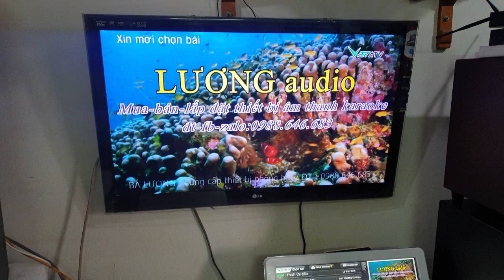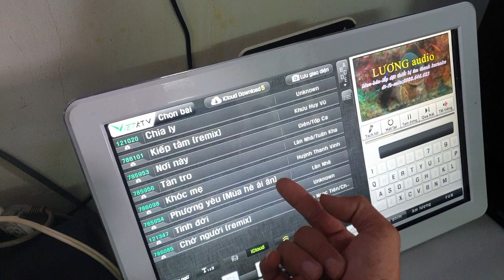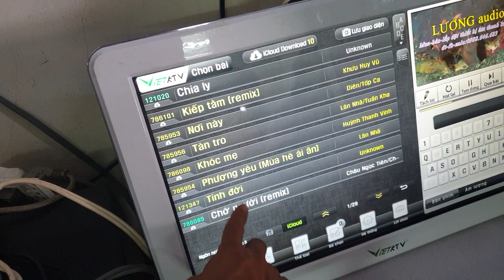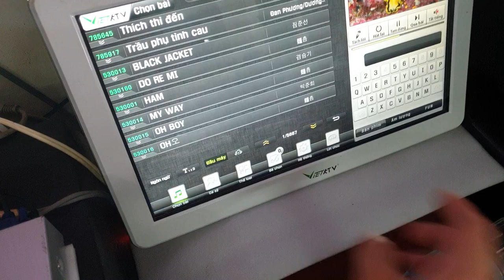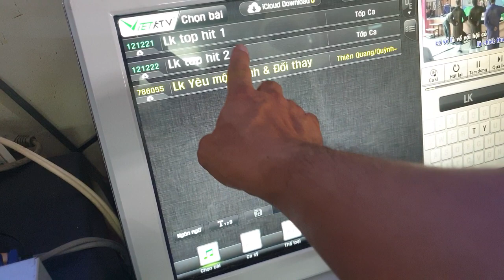Đầu karaoke VIỆT KTV HD pro 4T đơn hàng gửi anh ĐOÀN!Giá bán liên hệ:0988646683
•Tham gia group Mua bán thiết bị âm thanh gia đình tại
Địa chỉ cửa hàng: Số 30, Ngõ B7, TDP Kiên Thành, TT.Trâu Quỳ, Gia Lâm, Hà Nội.
( Vì vấn đề cạnh tranh, Lương Âm Thanh-Lương Audio xin phép không công khai giá. )
♥ Lương Âm Thanh-Lương Audio kính chúc quý khách luôn mạnh khỏe, thành công.
♥ Rất mong nhận được sự ủng hộ và tin tưởng của quý khách ♥